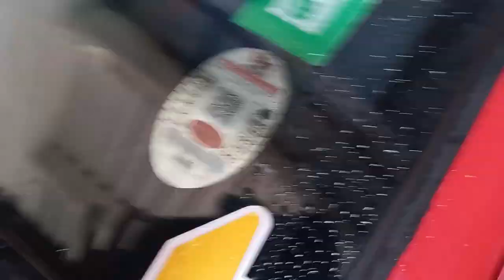Day 2 of me trying to make daily videos , Marabella and Flowerpot beach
welcome back to my 2nd daily video , today we recover from yesterdays adventure in spectacular fashion as i run errands and run away to the beach for a bit . enjoy the vid . bless